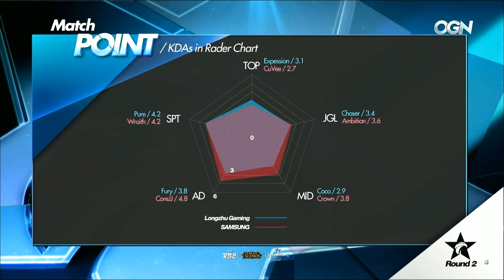Longzhu vs Samsung - Mapa 1 - LCK Spring Split 2016 - Semana 12 Día 1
Vibra una vez más con los apasionantes encuentros de este Spring Split 2016 de la LCK, donde hemos podido ser testigos de grandes victorias e inesperadas derrotas en el duro campo de batalla de la Grieta del Invocador. Disfruta nuevamente de toda la acción de la alta competición de manos de nuestros casters Kuentin y Vondalv quienes nos comentaron y analizaron cada uno de los intensos minutos de esta jornada en vivo y en español desde nuestro canal de ESL TV España.